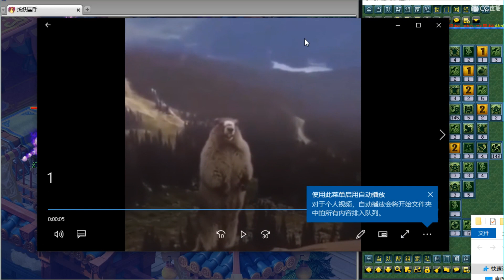梦幻西游：剑会珍宝阁VS紫禁城，国标阵容大克珍宝阁